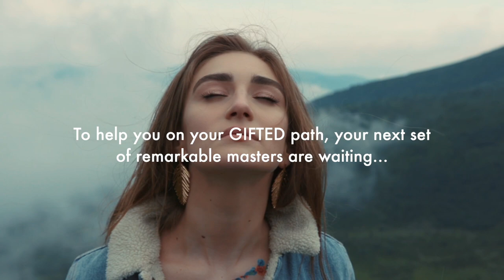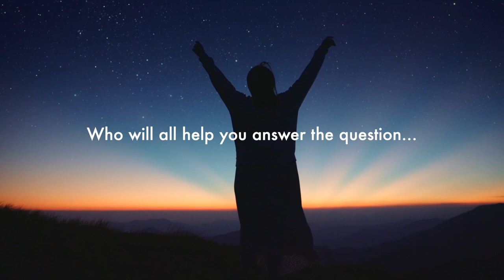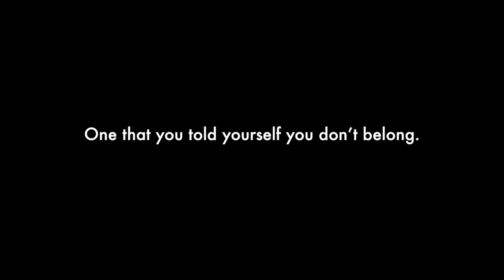The TRUTH Behind IDENTITY ADDICTION with Philip McKernan, Neil Moore & Dr. Jeff Spencer | Ep. 5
Dr. Jeff Spencer, Philip McKernan & Neil Moore on The GIFTED Show - a podcast experience by Giovanni Marsico | Ep. 5

The following conversation took place in front of a LIVE online audience. If you would like a free ticket to an upcoming event for The GIFTED Show,

The GIFTED Show brings inspiring, impactful conversations with best-selling authors, revolutionary researchers and entrepreneurial mavericks, broadcasting voices that the millions all around the world need to hear to unleash their gift on the world, and become the changemaker they were destined to be.

So who are the guests?

Our first guest is Dr. Jeff Spencer

Dr. Jeff Spencer is a former Olympic Cyclist and has coached, mentored and been the Cornerman to some of the world’s highest achievers from Fortune 500 leaders to Gold Medal Olympians. His clients include Tiger Woods, Lance Armstrong, Bono, and many more. He was awarded International Sports Chiropractor of the Year. He’s shown his glass art in the world’s finest galleries. He has authored three books. And, his most important achievement is the adoption of his beautiful daughter.

Our second guest is Philip McKernan

Philip works with entrepreneurs and business leaders all over the world who are seeking clarity about their future. As a speaker, he has inspired and challenged the Canadian Olympic Team and The Pentagon to name a few. He is also the founder and is spearheading the One Last Talk™ movement. Philip believes who and what we do ‘off the ice’ has a huge impact on our results ‘on the ice’. With a knack of getting into all sorts of scenarios – he’s caddied in golf for the President of Ireland, been chased and nearly killed by a bull elephant in Nigeria and made wine in Australia. He has traveled to 80 countries around the globe, built an orphanage in Peru, written 5 books despite being dyslexic and created his first documentary film Give & Grow.

Our third guest is Neil Moore

Neil Moore is the Founder of the Simply Music Institute of Learning & Education. He is also the creator of the Simply Music Piano Method. Neil was born in 1957 in Melbourne, Australia, and began studying piano at the age of 7. He has spent most of his life actively involved in 'playing-based' music learning. Neil composes and arranges much of the music used throughout the Simply Music Piano Program. In addition to curriculum development, Neil's most extensive field of focus has been the training and coaching of piano teachers. Currently, Neil guides the direction of the organization and advises on its executive operations.

The GIFTED Show host Giovanni Marsico is the founder of Archangel - the world’s largest community of entrepreneurs, coaches, and Changemakers on a mission to change lives, change ourselves, and change the world. He’s had 25,000+ people attend his live events, thousands transformed with his coaching programs, and is now the host of The GIFTED Show - an episodic podcast experience that helps you share your gift with the world. Giovanni has also created a new genre of film: “Real-Life Superhero Movies” - where his first documentary, DREAMER, has won 3 Emmy awards.